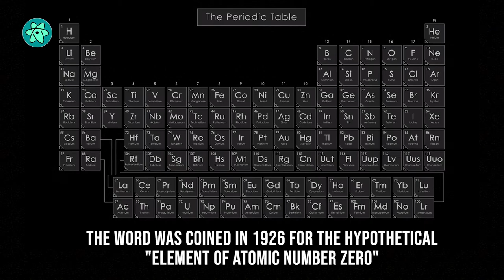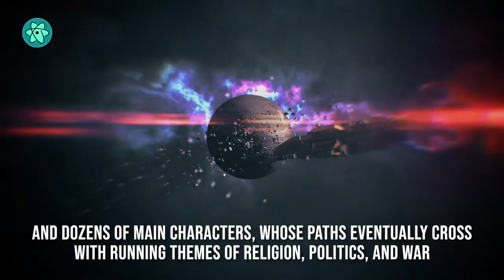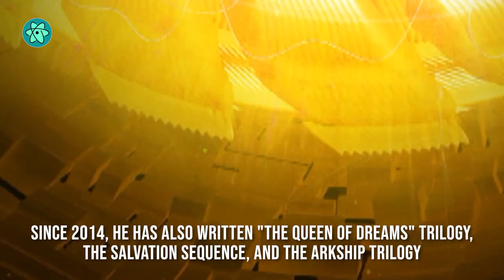So, what exactly is a neutronium alchemist?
The neutronium itself is a hypothetical substance composed purely of neutrons. But who is the Alchemist?

FOOTAGE: Pan Macmillan, Book Break, New Line Cinema, Netflix, Envato Elements
COVER ART: “Ly-Cilph homeworld” by Dolyn-D / DeviantArt
STORY: The Neutronium Alchemist
INFO:
Neutronium
Peter F. Hamilton